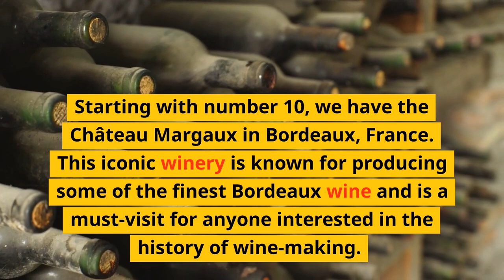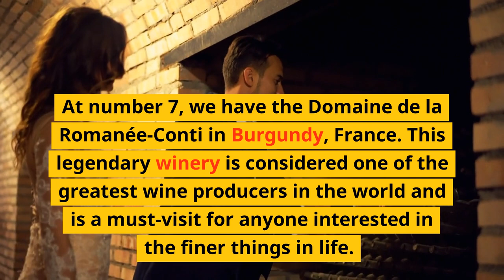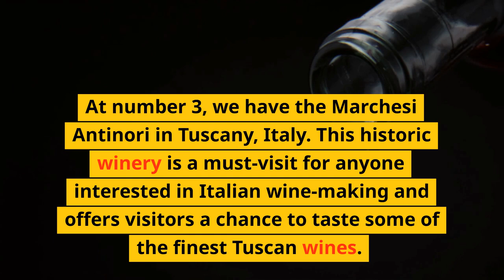Top 10 Wineries To Visit